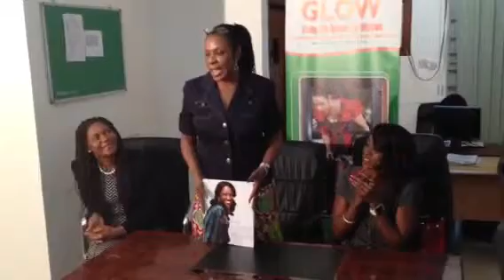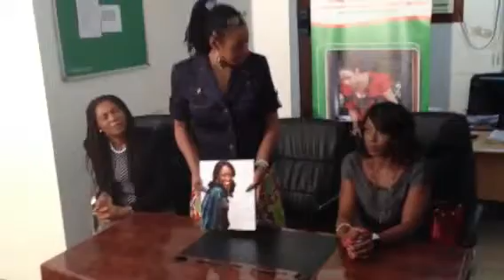What Kate Henshaw is up to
Kate Henshaw was in Calabar, Cross River State, Nigeria to present her coffee table book, "Kate Henshaw; The World of an Actress - My Story" to the wife of the Governor of the state, Barr Mrs. Obioma Liyel-Imoke. Mrs. Liyel-Imoke is the Founder/Board Chair of Partnership Opportunities forf Women Empowerment Realization - POWER. The ED of POWER, Tammie Kammonke is in attendance.
Part of the sales proceeds will go to three charities in Abuja which Kate supports, one of which is focused on stopping violence against women. Hear what Mrs. Liyel-Imoke says...October 8, 2013